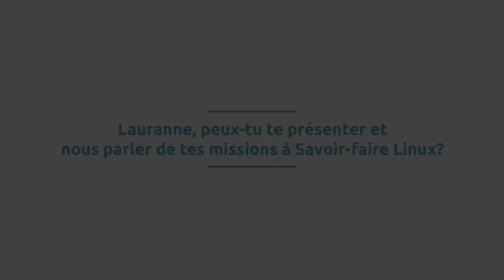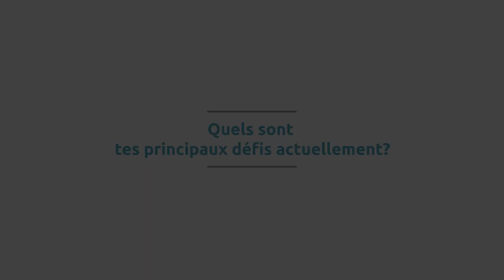En quoi l'amélioration continue contribue à améliorer la satisfaction client ?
Lauranne Vera, Directrice des équipes d'Innovation Digitale, Chargée de Transformation Organisationnelle à Savoir-faire Linux nous explique les différents bénéfices de la mise en place de l'amélioration continue au sein de ses équipes, notamment dans le but de mieux répondre aux besoins des clients.

Réalisation : Antoine Julien